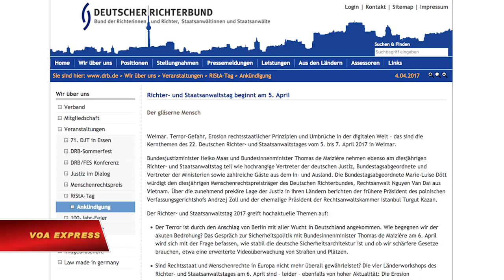Luật sư Nguyễn Văn Đài được Liên đoàn Thẩm phán Đức trao giải Nhân quyền 2017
Tin tức Nếu không vào được VOA, xin các bạn hãy vào để vượt tường lửa. Luật sư nhân quyền Nguyễn Văn Đài, người đang bị nhà nước Việt giam cầm, sẽ được Liên đoàn Thẩm phán Cộng hoà Liên bang Đức trao giải Nhân quyền năm 2017.

Liên đoàn Thẩm phán CHLB Đức (Deutscher Richterbund - DRB) thông báo vào ngày 5/4, Luật sư Nguyễn Văn Đài sẽ được trao giải Nhân quyền 2017 nhân dịp Đại hội của Liên đoàn Thẩm phán Đức tổ chức tại thành phố Weimar ở miền Đông nước Đức. Đây là lần đầu tiên một người Việt Nam được chọn để nhận Giải Nhân Quyền này.

Trang thông tin của phủ Tổng Thống Đức Frank-Walter Steimeier ra thông báo lịch trình làm việc cho biết một cuộc gặp gỡ với người đại diện của Luật sư Nguyễn Văn Đài đã được lên lịch vào lúc 17 giờ ngày 05/04/2017 tại Dinh Tổng thống ở thủ đô Berlin.

Dự kiến tại buổi lễ trao giải, nữ dân biểu quốc hội liên bang Đức Marie-Luise Dött sẽ vinh danh Luật sư Nguyễn Văn Đài, người được Liên đoàn Thẩm phán CHLB Đức chọn trao Giải Nhân Quyền năm 2017. Bà Marie-Luise Dött là dân biểu đã nhận đỡ đầu cho Luật sư Nguyễn Văn Đài từ cuối tháng 2/2016 theo một chương trình của Quốc hội Liên bang Đức, theo VETO, một tổ chức của người Việt Nam có trụ sở ở Đức.

Theo trang web của nữ dân biểu Marie-Luise Dött, bà cùng phái đoàn Nghị sĩ Liên minh Dân chủ/Xã hội Thiên chúa giáo Đức (CDU/CSU) đã gặp Luật sư Nguyễn Văn Đài và hai nhà hoạt động dân chủ khác của Việt Nam ở Hà Nội vào tháng 8/2015.

Tổ chức VETO cho biết vào tháng 10/2016, dân biểu Marie-Luise Dött đã có sáng kiến soạn một thư ngỏ gửi tới chính quyền Việt Nam với sự hỗ trợ của 73 dân biểu thuộc 14 quốc gia trên 4 lục địa, yêu cầu trả tự do cho Luật sư Đài. Cùng vận động kêu gọi ký tên vào thư ngỏ này có Tổ chức Quốc tế Truyền giáo Thiên Chúa Giáo Missio Aachen và VETO!, Mạng lưới Người Bảo Nhân quyền.

Vào ngày 19/02/2016 Mạng Lưới Người Bảo vệ Nhân quyền và VETO! đã cùng 6 tổ chức phi chính phủ quốc tế, trong đó có Ân xá Quốc tế, ký tên phản đối việc bắt giam Luật sư Nguyễn Văn Đài và người cộng sự của ông, cô Lê Thu Hà.

Luật sư Nguyễn Văn Đài bị bắt vào ngày 16/12/2015 tại Hà Nội và bị giam giữ từ đó cho đến nay về tội “tuyên truyền chống nhà nước” theo điều 88 cuả Bộ luật Hình sự Việt Nam.

Ông bị bắt sau khi thuyết trình về hiến pháp và các quyền con người cơ bản trước một cử tọa chừng 70 người tại nhà riêng của một cựu tù nhân chính trị ở xã Nam Lộc, huyện Nam Đàn, tỉnh Nghệ An.

Theo trang Facebook ‘Tự do cho Nguyễn Văn Đài’, thì kể từ ngày ông bị bắt cho đến nay, ông vẫn chưa được gặp gia đình và tiếp xúc với luật sư. Chính quyền Việt Nam đã 3 lần gia hạn lệnh tạm giam đối với Luật sư Đài, lệnh tạm giam lần thứ 3 sẽ chấm dứt vào ngày 17/4 này.

Trước đây, Luật sư Đài từng bị giam cầm 4 năm về tội “tuyên truyền chống Nhà nước”, ông mãn hạn tù vào ngày 6/3/2011.

Ông Nguyễn Văn Đài là một trong số 8 nhà hoạt động nhân quyền tại Việt Nam được một tổ chức nhân quyền Human Rights Watch của Hoa Kỳ trao giải hồi tháng 2/2007.

Lần này, ông Nguyễn Văn Đài là người Việt Nam đầu tiên được Liên đoàn Thẩm phán CHLB Đức chọn trao Giải Nhân Quyền. Ông từng làm việc tại Cộng hòa Dân chủ Đức trước năm 1990, sau đó ông trở về Việt Nam và theo học tại Đại học Luật Hà Nội.

Tháng 4 năm ngoái, bà Vũ Minh Khánh, vợ của luật sư Nguyễn Văn Đài, đã thực hiện chuyến đi 2 tháng để vận động các dân biểu và Bộ Ngoại giao Hoa Kỳ, các cơ quan truyền thông, các tổ chức bảo vệ nhân quyền ở Mỹ, Canada, Châu Âu và Úc trả tự do cho chồng bà. Trong dịp này, bà Vũ Minh Khánh nói với VOA:

“Tôi khẳng định chồng tôi không làm điều gì chống nhà nước Việt Nam. Chồng tôi chỉ đang làm tốt cho xã hội Việt Nam mà thôi. Những hoạt động của chồng tôi là bảo vệ nhân quyền, điều mà ngay cả nhà nước Việt Nam cũng đang nỗ lực làm, theo những gì họ công bố với quốc tế.”